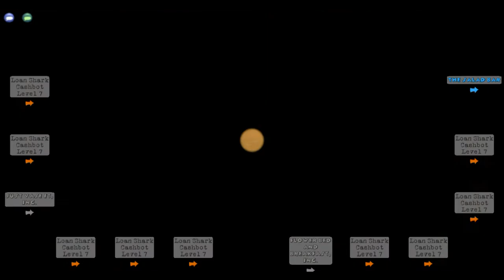Drama Llama's First Toon Trick o Treat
Are you a new Toon or an ubertoon without teleport access yet want to Trick or Treat in Toontown?
Join Drama Llama on their first Toontown Rewritten Trick or Treat and learn how to get to the Pumpkin Toons fastest with the help of some legit life hacks.

Happy Halloween!

0:00 Drama LLama welcomes you
0:45 About early TP access
2:00 Jack o Kazam
4:00 Donald's Dock to the Lighthouse
5:43 How to get to MML
7:24 To MML via Brrrgh
8:23 Minnie's Melodyland
10:45 The way back to Brrrgh
13:51 Walrus Way to Blizzard Wizard
15:57 The way to Daisy's Gardens
17:04 TP to Acorn Acres to Seaweed St
19:00 Oak Street to Dirt Cheap
20:47 Best way to Dreamland
21:40 Goofy to Loopy to Tenor
23:46 Donald's Dreamland
25:53 Pajama Place & shortcut
27:38 Back to Jack o Kazam